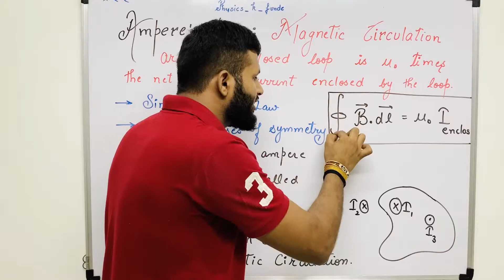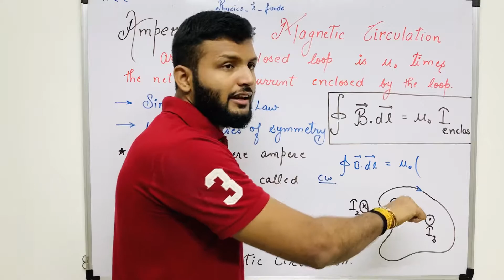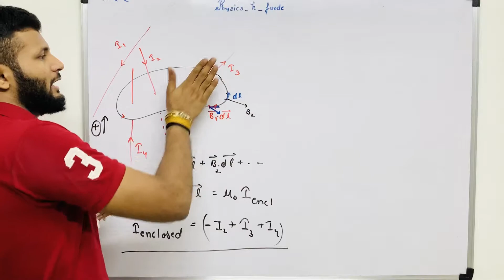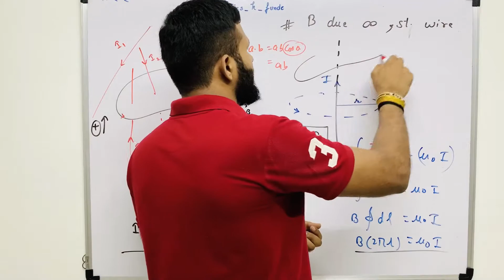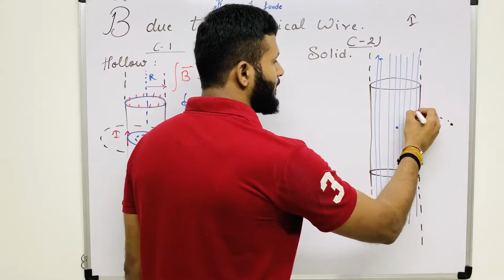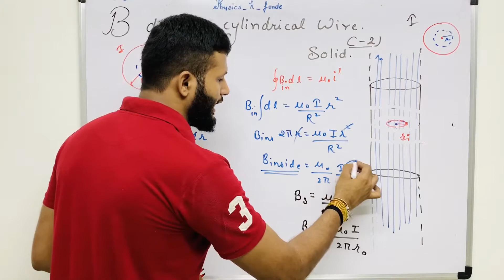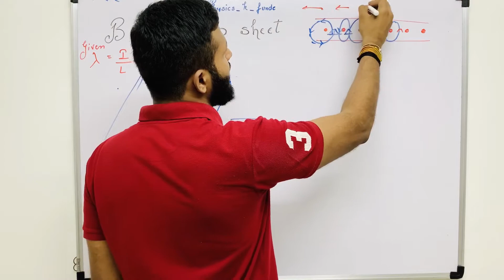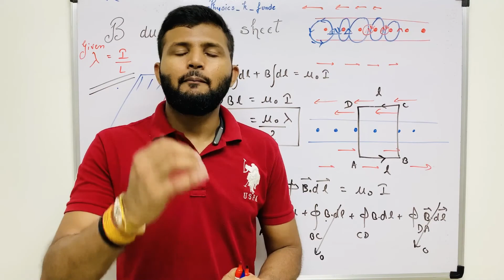Magnetism - 7 (Ampere's law, M.F. due to a Cylindrical Wire / Infinite Sheet & More) | Physicskfunde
Time stamps:
00:27 - ampere's law: magnetic circulation
07:42 - more on ampere's law
15:45 - Magnetic field due to a cylindrical wire (hollow and solid)
25:02 - Graphical variation of magnetic field due to cylindrical wire
26:49 - magnetic field due to infinite sheet
34:20 - motivational shayari
Build an essential strong foundation in Magnetism.
for lecture notes of this video and to train your mind with Daily challenges and Quizzes!
It's rightly said, the best study resources are found on YouTube, and your search for the finest Physics JEE | NEET lectures ends here.
Your mentor - Mr. Venus Jain has been a highly acknowledged Physics Faculty in Aakash Institute. Now, his mission is to provide everyone with the best of Physics for free!

Ye yaatra aap logon ke bina khoobsurat nahi ban sakti! See you guys in the class!